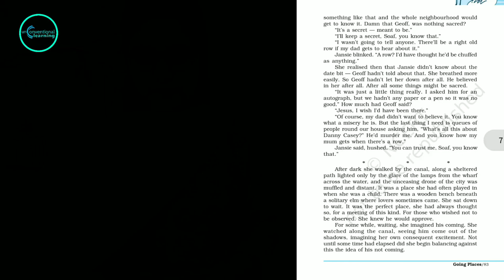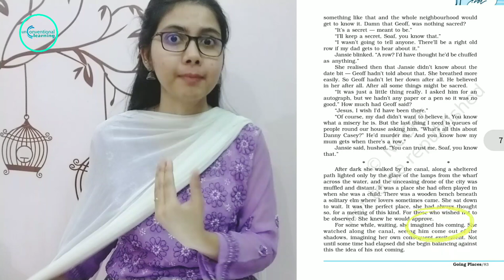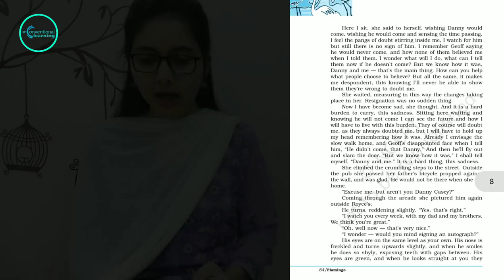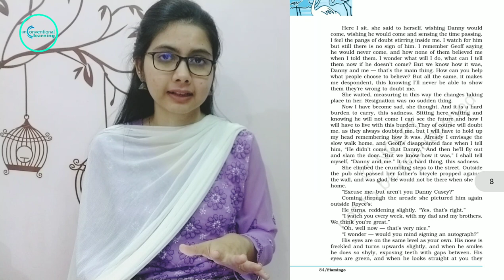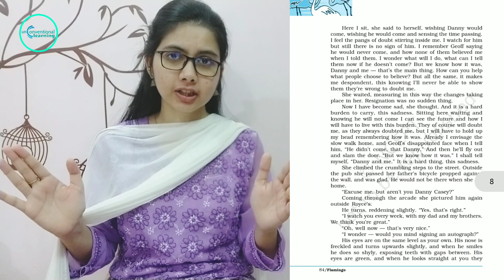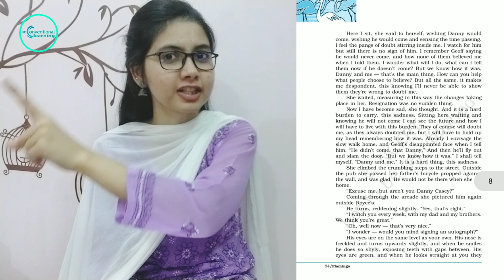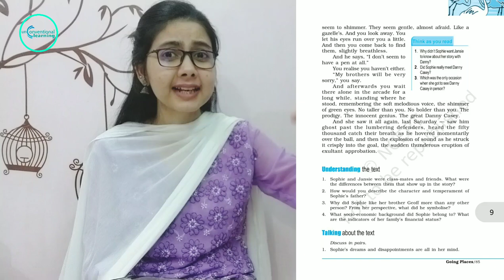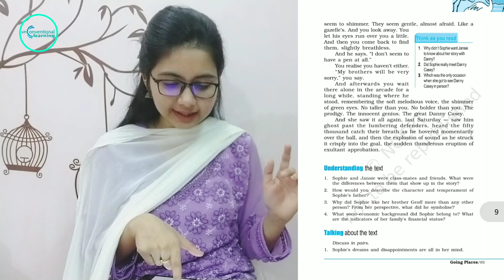LECTURE 56: Explanation of 'GOING PLACES' [Part 6] | Class 12 | English |Crash Course Announcement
Explanation of the chapter 'GOING PLACES' by A.R.Barton from the book, Flamingo.

Teacher- Ms. Darakhshan Aftab
Institution- Karim City College

SONG CREDITS-
1) Eastside" is a song by American record producer Benny Blanco and American singers Halsey and Khalid. The song was released on July 12, 2018 as Blanco's ...
Producer(s): Andrew Watt; Benny Blanco; Cashmere Cat
Songwriter(s): Benny Blanco; Ashley "Halsey" Frangipane; Nathan Perez; Khalid Ro...
Label: Friends Keep Secrets; Interscope